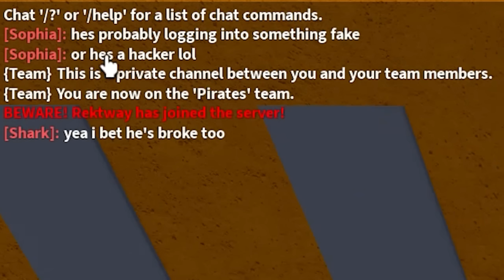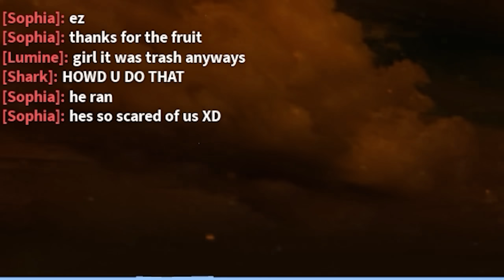I Pretended To Be FAMOUS On My Alt, And They HATED Me For It... (ROBLOX BLOX FRUIT)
I Pretended To Be FAMOUS On My Alt, And They HATED Me For It... (ROBLOX BLOX FRUIT) This week, we'll be trying to unlock God Human next, since thats one of the things we really need to get soon.